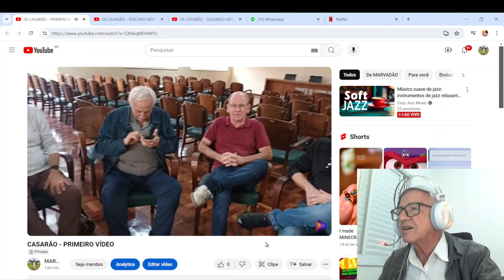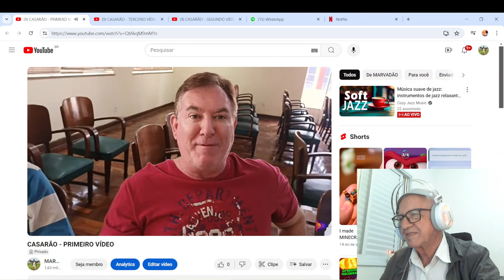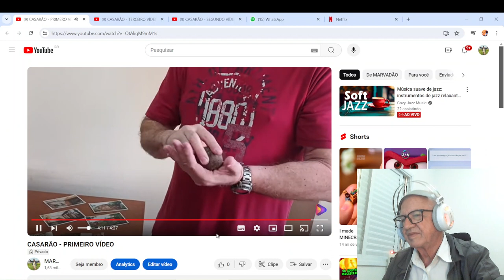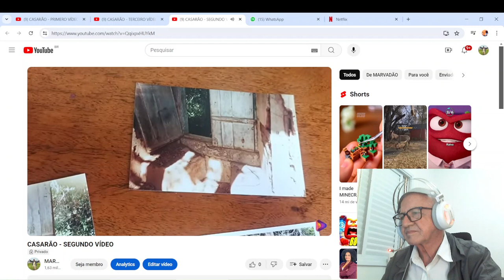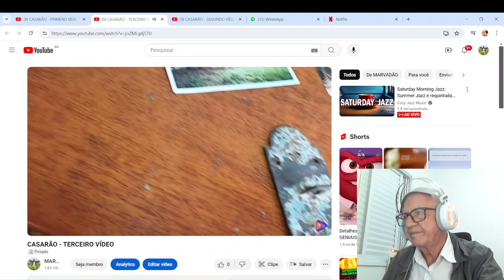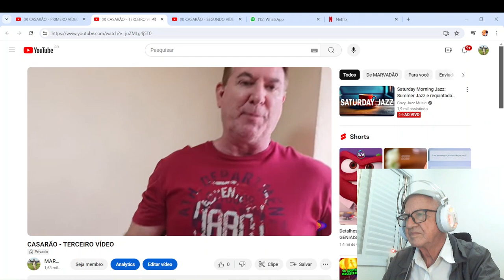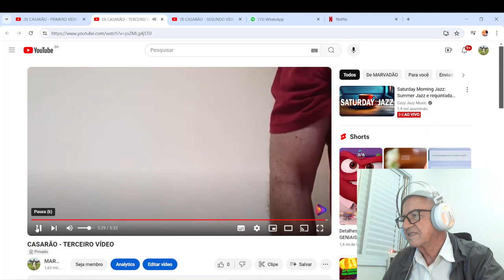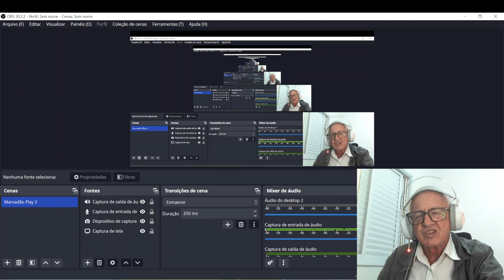BALA DE CANHÃO. Nova descoberta no CASARÃO DA BOA VISTA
REDESCOBRINDOSOROCABA - Novas relações sobre o Casarão da Boa Vista, que fica perto do Paço Municipal de Soirocaba. Gilson Sanches, pesquisador e memorialista tem guardados projétil de canhão, cravos e parte de fechadura de chanela.Neste vídeo mostro suas descobertas, mais fotos do local e trago também testemunhal de Gilson.

Palestras sobre Cultura Sorocaba (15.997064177)
Produção de livros e de textos especiais